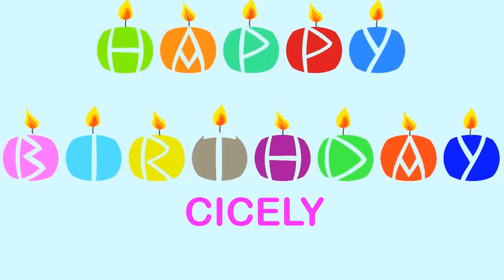Cicely Wishes & Mensajes - Happy Birthday